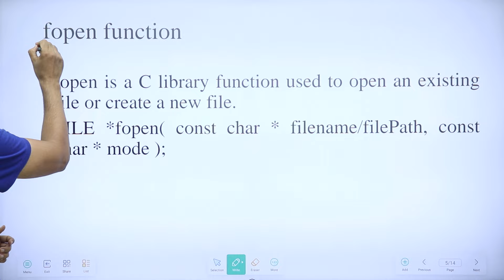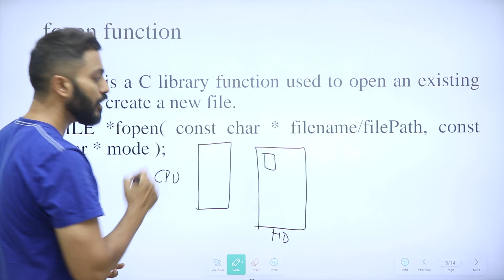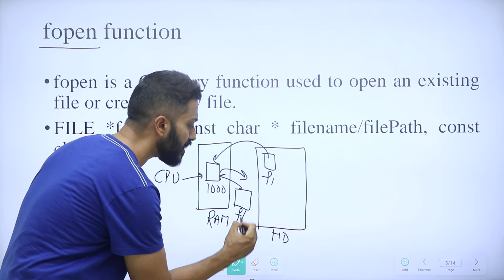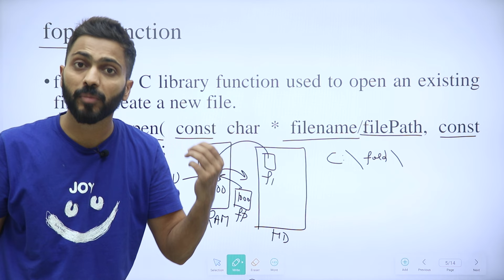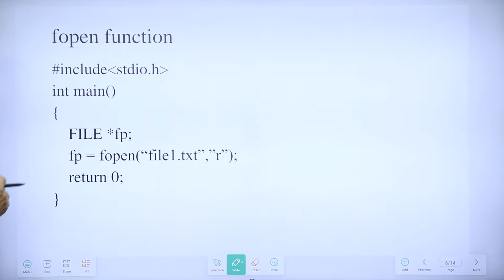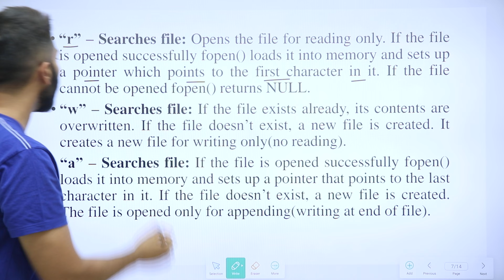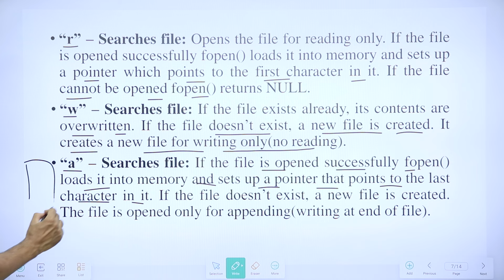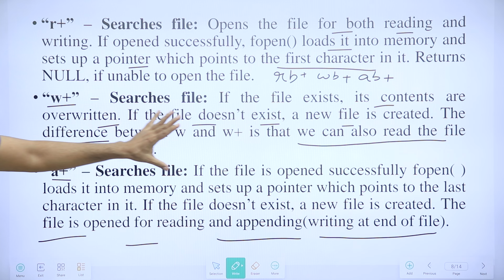fopen() function in file handling | Opening, reading, appending, writing a file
fopen() function in file handling
 fopen is a C library function used to open an existing file or create new file.
 FILE   *fopen(   const char  *  filename/filePath,  const   char*mode );